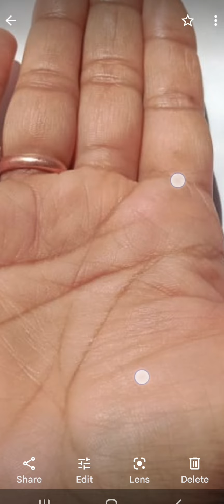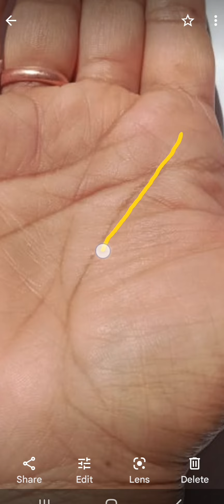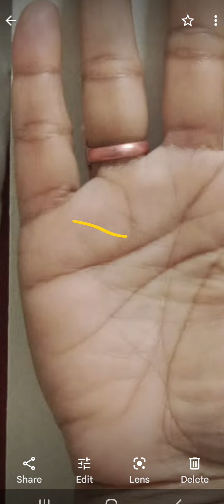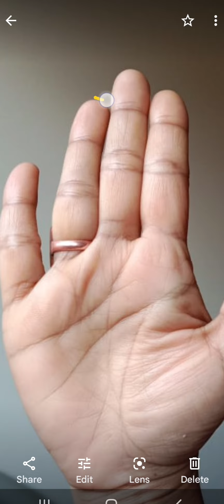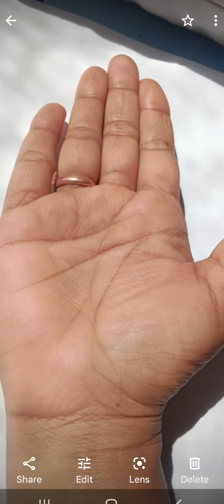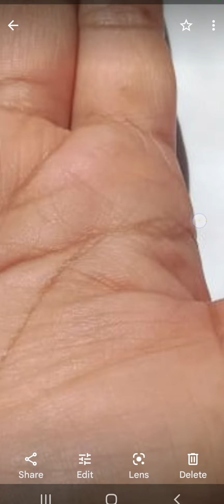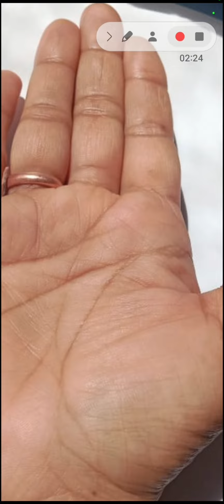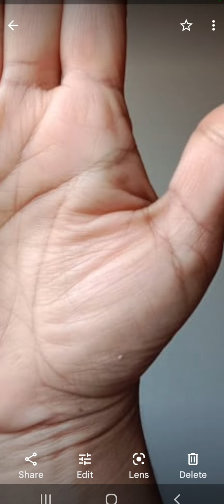लाइफ में एक Successfull इंसान बन पाऊँगी, Palm Analysis